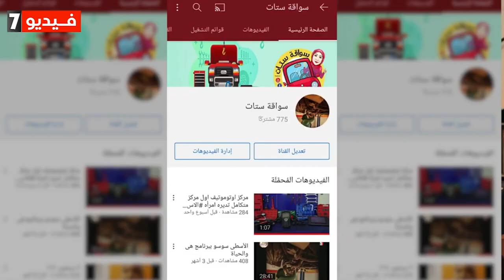السيدة سعدة اشطر أسطى ميكانيكى سابت علم النفس واشتغلت اللي بتحبه